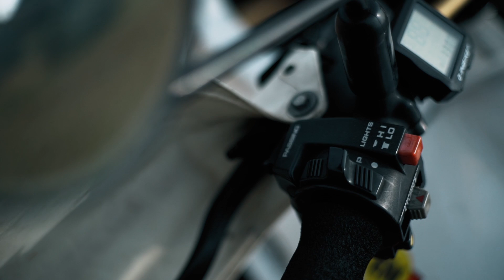Chema Bermejo / Punta Tacon Tv 101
Esta semana vuela con nosotros: Chema Bermejo

Periodista especializado en motor, director de la Revista En Moto y ahora da un giro nunca mejor dicho y lanza En Auto
Viene a contarnos sus comienzos, su trayectoria y sus planes de futuro.

No viene solo, viene con su moto que lleva más de 25 años con él y es todo un símbolo para su persona y su revista.

EnMoto
Revista de difusión gratuita en edición papel para la Comunidad de Madrid y para todo el mundo a través de su web , con la información más general del mundo de la moto.

Vehículo de Pruebas: Opel Mokka 4X4 Turbo

Vuela Bajo!